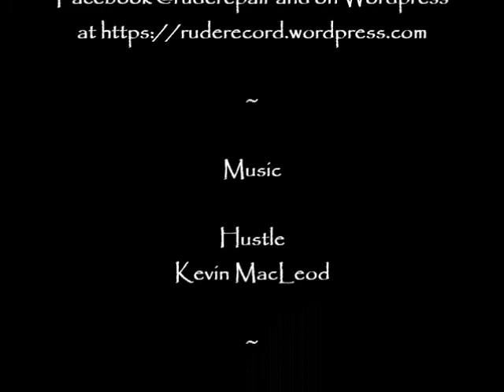Refashioned Woollen Sweater [Jumper]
RUDE Girl was heading out to a community leadership course yesterday morning at 8.30am.  RUDE Buy just had to showcase her hacked fulled [felted] woollen sweater remade into a short style top, along with some other freebie finds rescued from landfill fate.

The sweater was rescued and already in a sorry state of shrinkage.  After spending 24 hrs in the freezer it was washed and fulled further.  It had to be taken in under the arms.  Then it was hacked short in the body and sleeves, and its only moth hole mended.  Toasty warm revived garment.  Beat The Man!!